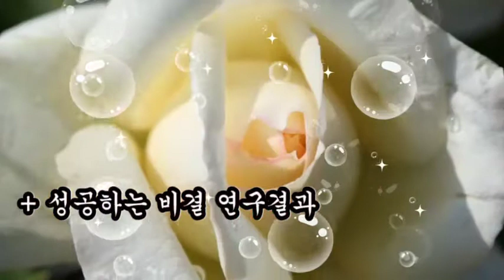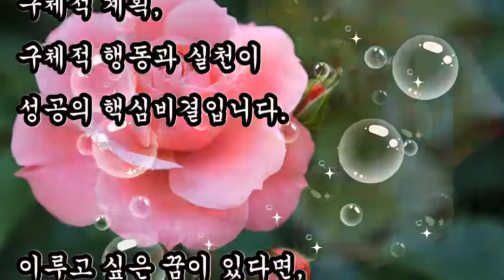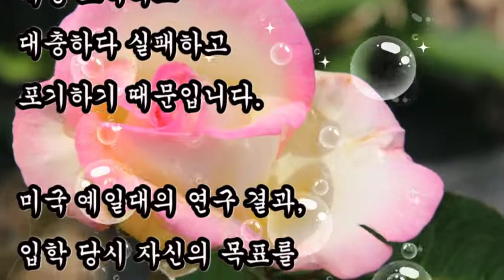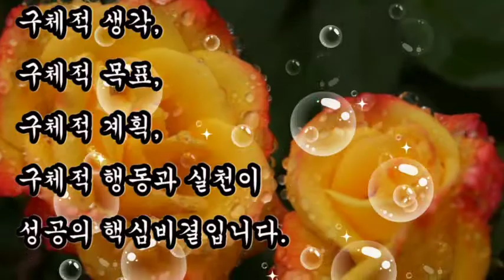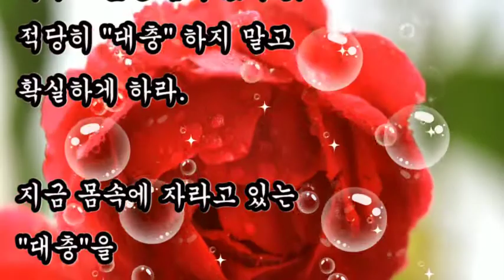좋은글, + 성공하는 비결 연구결과 / 미 예일대, 구체적 행동과 실천이 성공의 핵심비결입니다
좋은글
미 예일대 성공하는 비결 연구결과
실패하는 사람에겐 대충이라는 벌레가 살고 있습니다.
구체적 행동과 실천이 성공의 핵심비결입니다

+ 성공하는 비결 연구결과 / 미 예일대

실패하는 사람에겐
벌레가 살고 있습니다.

 회충, 요충, 기생충,
십이지장충 같은 벌레는
약으로 잡을 수 있지만,
이 벌레는 약으로도 잡을 수 없는
무시무시한 벌레입니다.

날마다 우리의 정신과 영혼을
조금씩 갉아 먹는 이 벌레의 이름은
바로 "대충"입니다!

구체적 생각,
구체적 목표,
구체적 계획,
구체적 행동과 실천이
성공의 핵심비결입니다.

그리고 대신 이 벌레를 키우시면
어떨까 추천해 드립니다.
단디 하는 이 벌레는~
"꿈"이라고 불립니다.